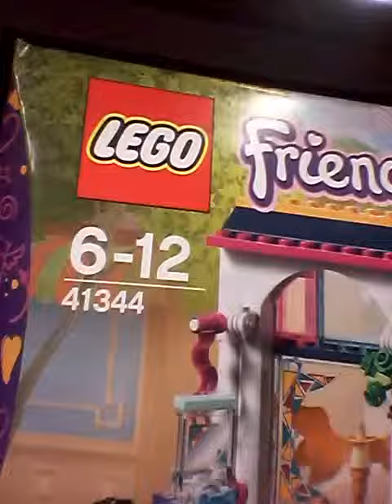adam spong blog cuppa tea DAB